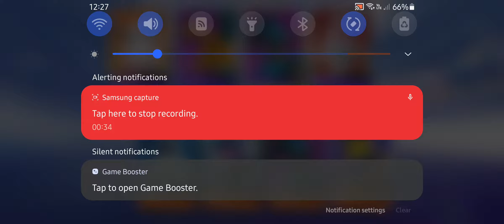Pokemon United derrota en partida rápida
Partida de Pokémon United de derrota